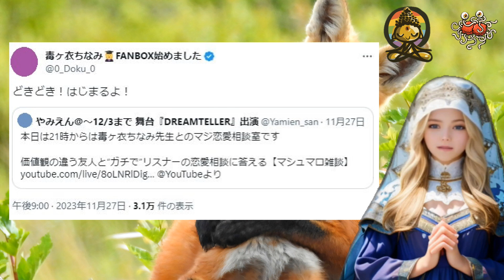【話題】元にじさんじ郡道美玲先生、役者のやみえん氏とコラボ配信する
2023年11月27日、元にじさんじ郡道美玲こと毒ヶ衣ちなみ先生と、役者でモデルのやみえんさんがYouTubeでコラボ配信をし話題になっていました。